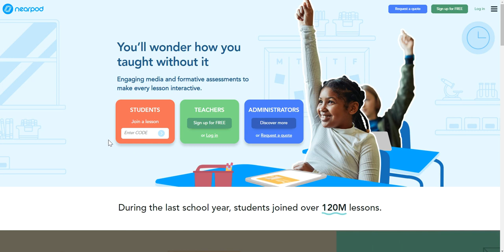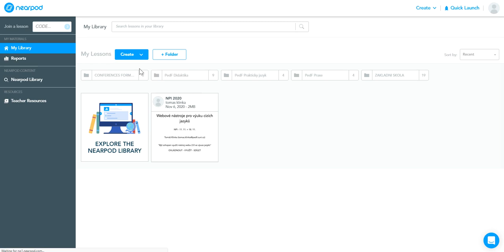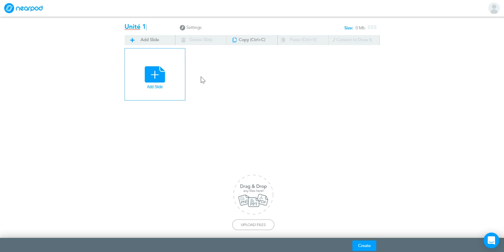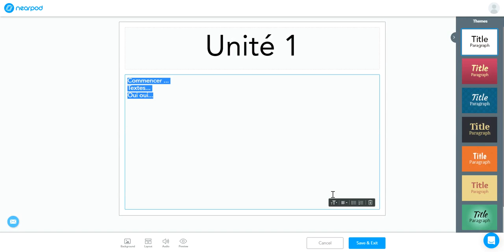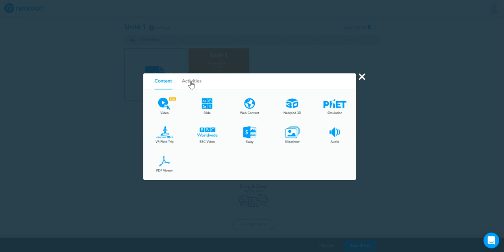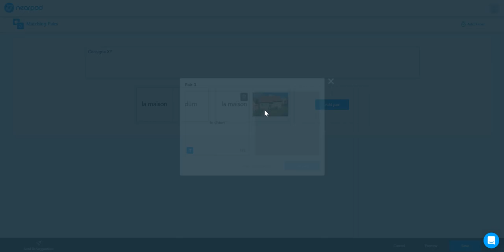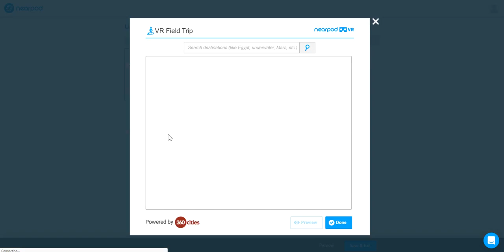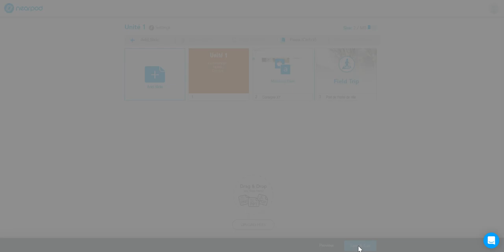Tomáš Klinka (PedF UK) : Nearpod - VIDÉO 2 Créer des activités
Formation de Tomáš Klinka du Symposium de la SUF 2020 en ligne

Annotation : Nearpod, un outil numérique qui vous aide avec vos cours à distance
Un outil miracle qui sauve vos cours et motive tous les élèves ? Non, évidemment. Un « couteau suisse » didactique qui vous permet d’intégrer dans vos cours des contenus variés suivis (ou précédés) des activités d’évaluation formative ou sommative ? Oui, c’est Nearpod. Les 4 vidéos ci-jointes expliquent la dynamique de travail de cet outil numérique (VIDÉO 1), la création des activités (VIDÉO 2), le lancement d’un cours Nearpod (VIDÉO 3) et finalement les avantages ainsi que les risques que j’ai découverts en utilisant Nearpod pour mes propres cours de FLE (non seulement) à distance.

SUF - Sdružení učitelů francouzštiny (Association tchèque des professeurs de français)